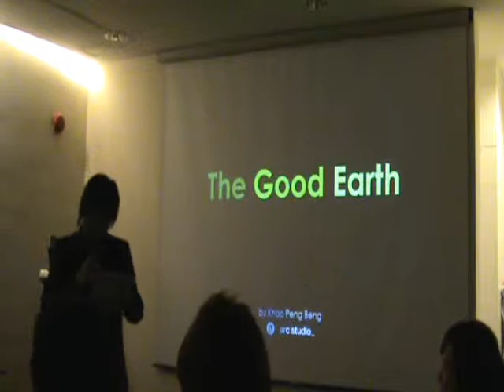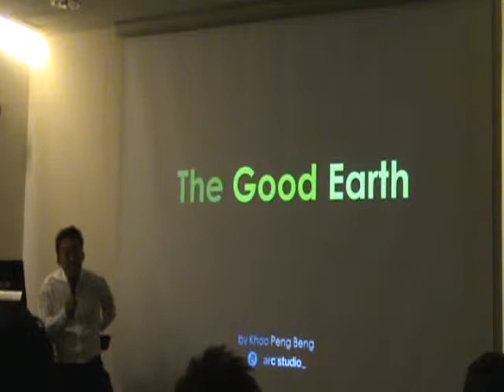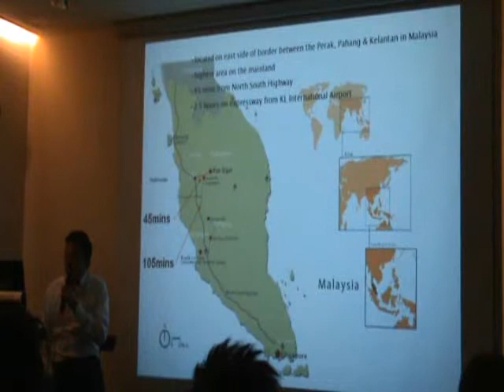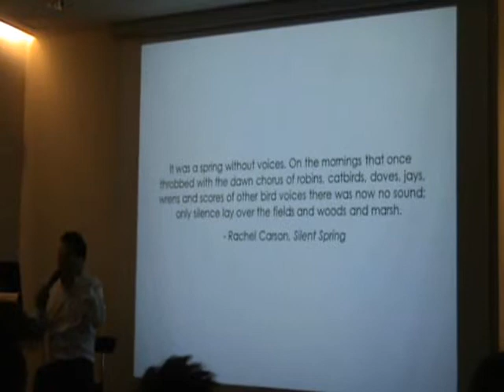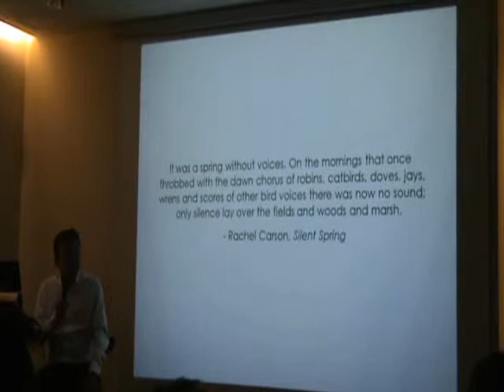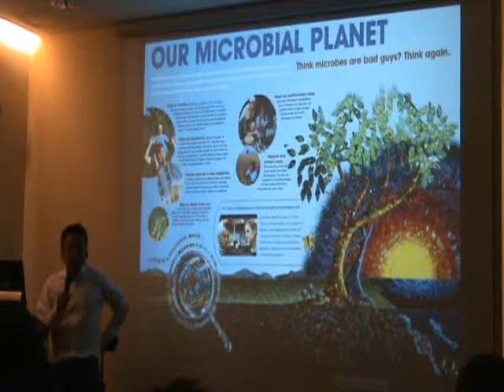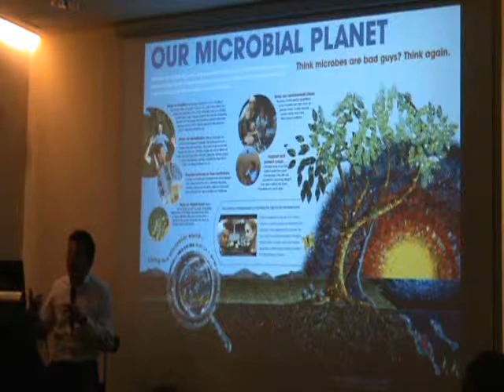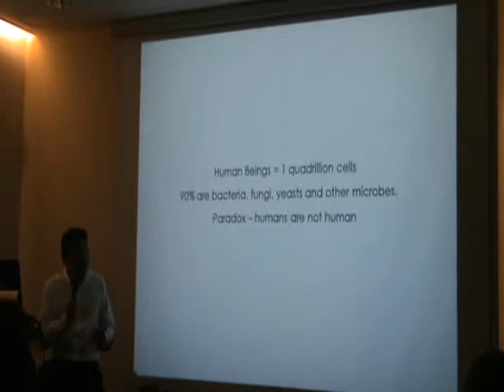Really Ar? 3 - 'The Good Earth' 1/3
What does an architect do when the built environment is threatening the life source of our planet? What is the role of architecture when hundreds of fauna and flora, cultures and languages are rendered extinct by the minute? Mr Khoo Peng Beng, Principal, ARCStudio Architecture+Urbanism seeks to explore the answers to these questions.